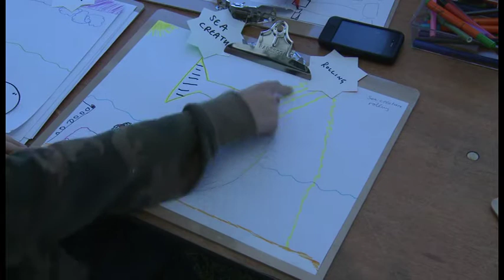Alex Explains How You Have to Save the Fish from Lighning Bolts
Alex talks about his drawing of fish, coral, eels and lightening bolts.  If this was a game the challenge would be save the fish from the lightening bolts.
At the public drawing jam at Village Green 2012.